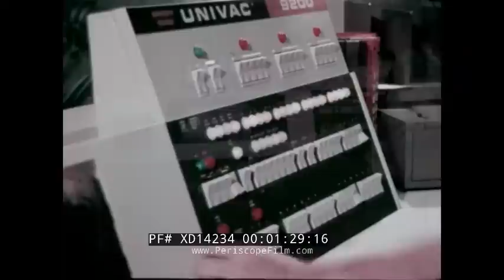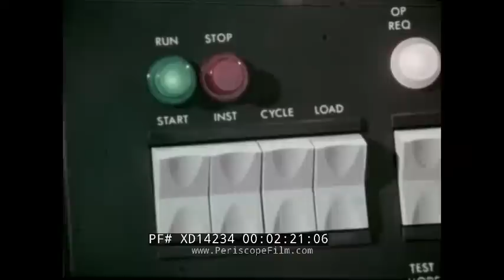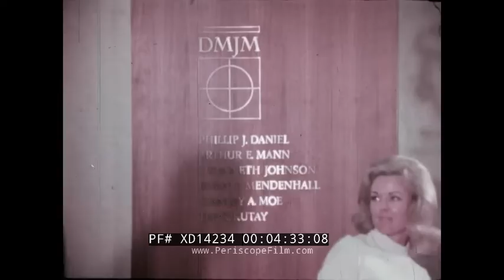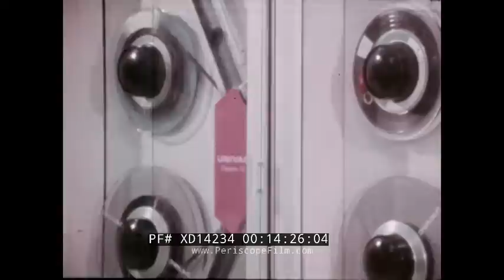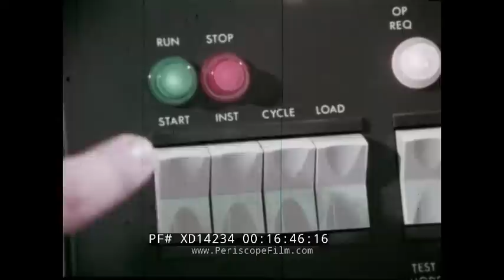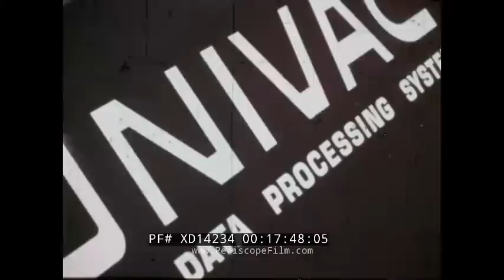"WHAT'LL IT DO FOR ME?" 1960s SPERRY RAND UNIVAC 9200 & 9300 COMPUTERS PROMO FILM XD14234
This color educational/promotional film is about UNIVAC (Universal Automatic Computer) line of computers. UNIVAC were a line of electronic digital stored-program computers. They were distributed by Sperry Rand. Sperry acquired Remington Rand and renamed itself Sperry Rand. Acquiring then Eckert-Mauchly Computer Corporation and Engineering Research Associates along with Remington Rand, the company developed the successful UNIVAC computer series and signed a valuable cross-licensing deal with IBM. This is circa the mid-1960s. The UNIVAC 9000 series shown (9200 and 9300, as well as 9400 and 9700 which are not shown in the film) was a line of computers introduced by Sperry Rand in the mid-1960s to compete with the low end of the IBM System/360 series. The 9200 and 9300 (which differed only in CPU speed) implemented the same restricted 16-bit subset of the System/360 instruction set as the IBM 360/20, while the UNIVAC 9400 implemented a subset of the full 32-bit System/360 instruction set. The 9400 was roughly equivalent to the IBM 360/30.

Opening: hazy sun, truck drives down a rural road and comes to a stop. A man exits, enters a chicken coop. Construction laborers. Men in suits talk, flip pages of a book. Forklift moves items. A man at a desk, a computer prints out paper. Title: "What'll it Do For Me?" - A Report from UNIVAC (:10-1:42). Poultry farm. Factory. California laborers. Computer prints. Grocery trucks. Paint pours into a can. Fingers press buttons on a computer. Computer buttons and lights. A man works on a UNIVAC computer. Alan Miller, Vice-President of Hillcrest Poultry Industries, speaks about his company. He is inside the factory where chickens go down the line. A woman goes through baby chicks and holds a box full. The President of Larkin-Coils, Inc. speaks about what his company does (1:43-4:12). A man works on a machine in the Larkin-Coils factory. DMJM in Los Angeles, they plan entire cities from scratch, one of the men who works there speaks on what the UNIVAC does for their company. Computer room at DMJM (4:13-5:35). UNIVAC 9300 computer. The UNIVAC 9000 series, including the 9300, was a line of high performance computers introduced by Sperry Rand in the mid-1960s. Cleveland, OH, the VP of Fisher Foods exits a helicopter. Exterior of a Fisher Foods grocery store. Forklift picks up food boxes. Tractor trailer pulls away. A man uses a UNIVAC 9000 series computer. Fisher Foods truck (5:36-7:26). Birmingham, AL paint business, Induron Coatings Company, the President of the company speaks. Men at work in the paint factory. Women look at rugs. Chairman of the Board of the company speaks about using a computer (7:27-8:44). Freeway construction in California. Laborers Funds Administrative Office of Northern California. David Johnson speaks from his desk about the UNIVAC 9300. A woman works at a desk. Lumber is hoisted, construction workers at work (8:45-10:51). Concrete is sprayed from a hose. 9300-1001 UNIVAC computer.  A man works near a UNIVAC 9200. Computer paper prints. Poultry being packaged (10:52-12:06). UNIVAC computer at Fisher Foods, being threaded. A giant disk is placed into a disk drive sub system for the UNIVAC 9200. An egg machine moves eggs around in a factory. On the chicken assembly line at Hillcrest Poultry (12:07-13:45). Mixing machine at work, flour is poured in. UNIVAC 9300 computer in the offices of DMJM. A woman uses a UNIVAC 9300, she picks up a phone to set up a data line, presses buttons on the system (13:46-15:34). A Santa Barbara Freeway plan booklet. David Johnson in the computer room at the Laborers Funds Administrative Office. UNIVAC 9300 prints. UNIVAC 9200. UNIVAC 9400. UNIVAC buttons (15:35-17:01). DMJM offices. Fisher Foods helicopter. Hillcrest Poultry truck. Induron paint cans. Outside the building for the Laborers Funds Administrative Office. Car pulls into the Larkin-Coils company lot. UNIVAC computer (17:02-17:50). End credits (17:51-17:58).